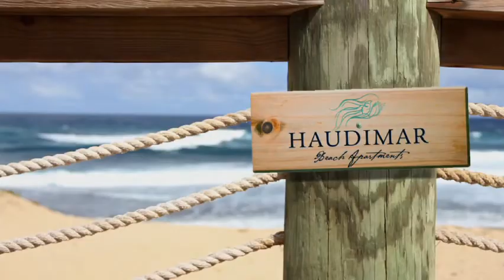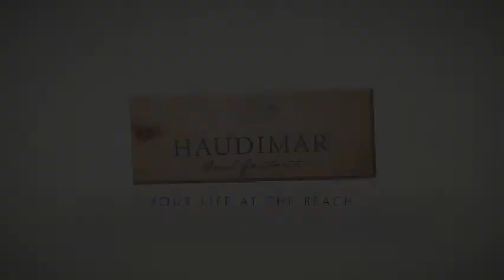HAUDIMAR VIDEO FINAL PR_Ricardo Diaz D_DP& EDITOR